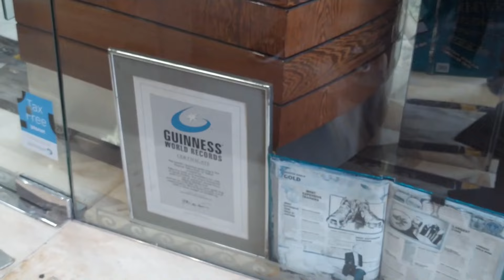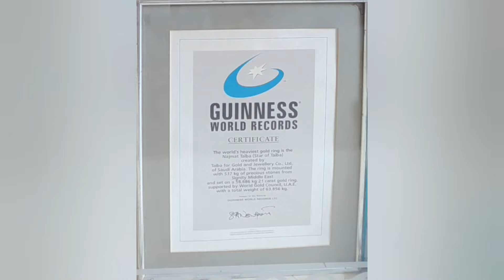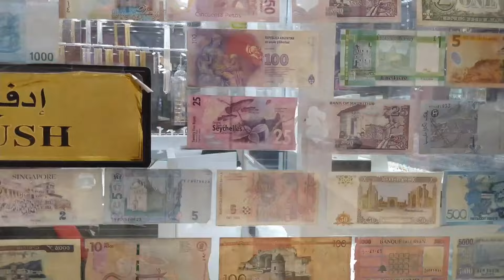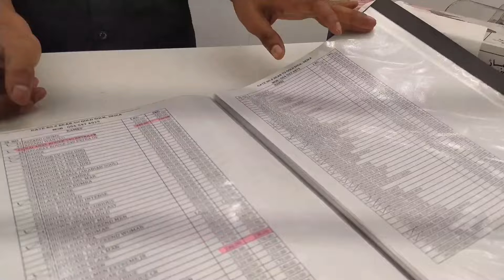GOLD SOUK DUBAI (سوق الذهب)‎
Dubai Gold Souk or Gold Souk (Arabic: سوق الذهب‎), is a traditional market (or souk) in Dubai, UAE, The souk is located in Dubai's commercial business district in Deira.
The Gold souk is Dubai's most famous visited souk (market)
hundreds of retailers offering a huge selection of jewelry made from gold, silver, diamonds, and other precious metals and stones.
It's a fascinating place that should be every tourist itinerary, even those with no intention of making a purchase.